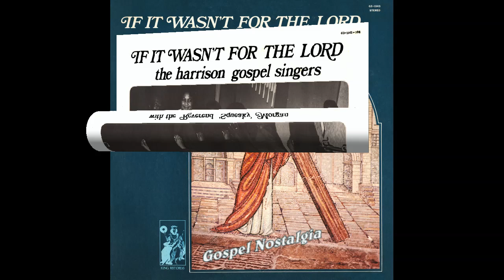"Wish I Were There" (1972) Harrison Gospel Singers w/Rev. Squeaky Morgan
This is track 4 from the 1972 album "If It Wasn't For The Lord".
Written by George Thomas